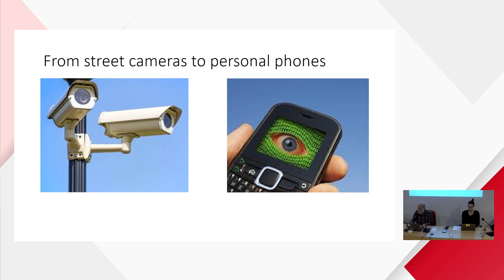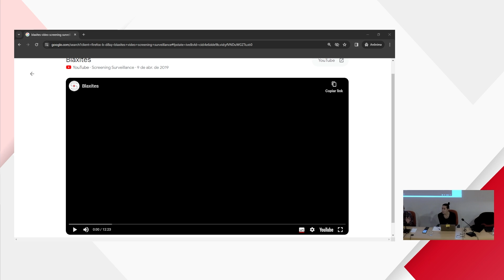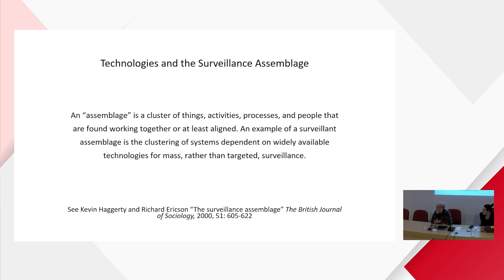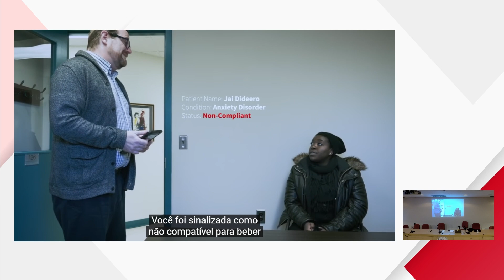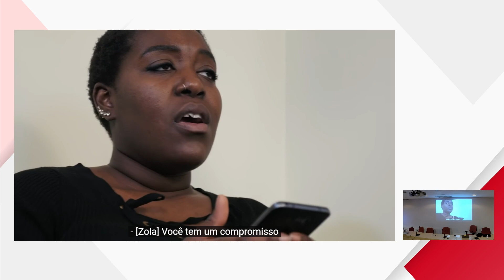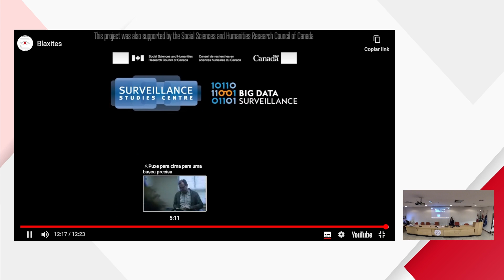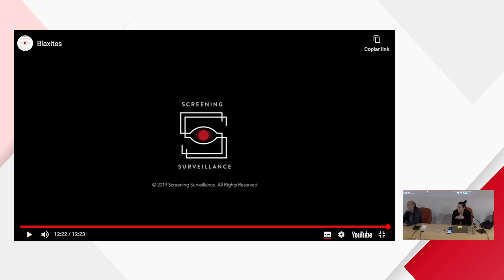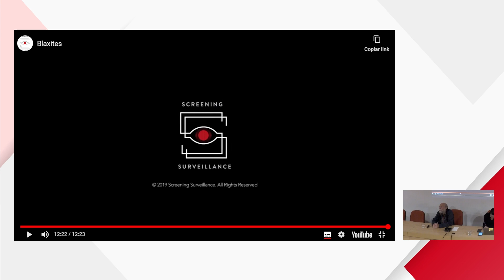Curso de Verão - Surveillance Technology and Society - aula 3